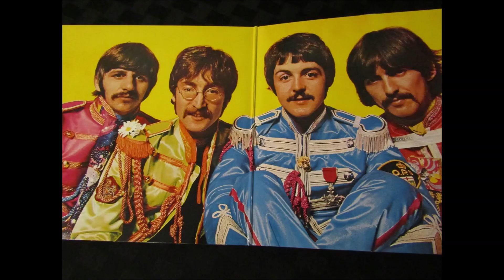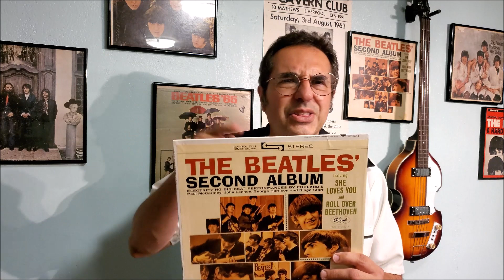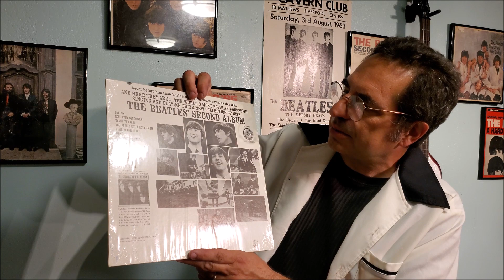The Electrifying Big Beat Sound Of The Beatles Second Album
Is it the Beatles Second or Third American Album? Who cares?!?!? Let's take a look to the follow up to Meet The Beatles